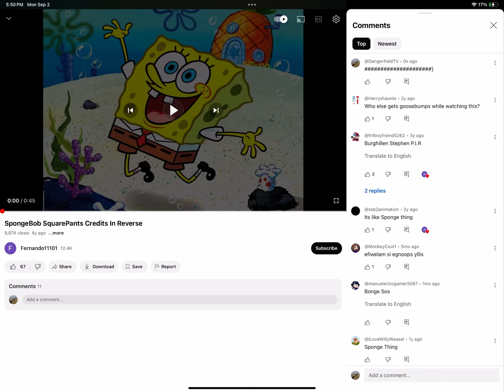spongebob ending credits reversed but its only spongebob